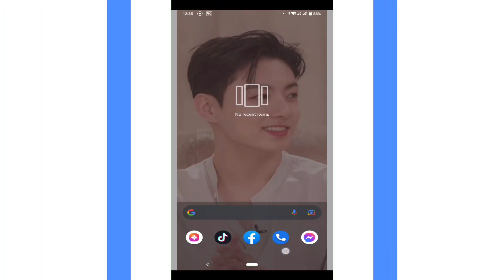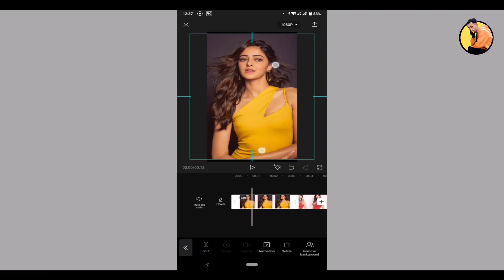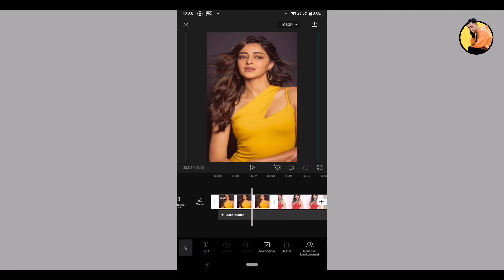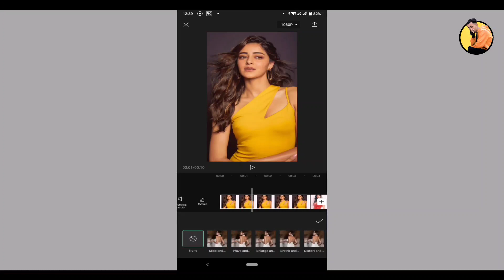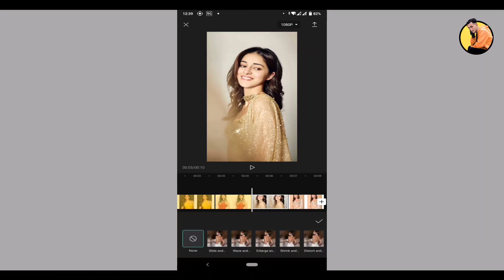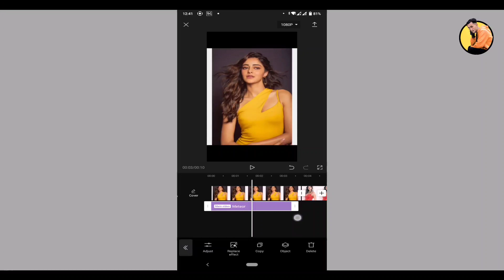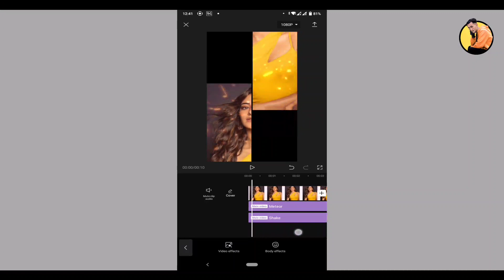New trending beat ❤️ || Capcut tutorial 🔥 || Tiktok new trend 🙂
Capcut Tutorial || Capcut Edit Tutorial || Capcut Video Editing

ABOUT : Technical Advice is a youtube channel here you can find mobile and computer technology tips and trick and tutorial in the nepali language . new video is posted everyday.

Rawbeen koirala
From - Birendranagar, Surkhet ( Nepal 🇳🇵 )